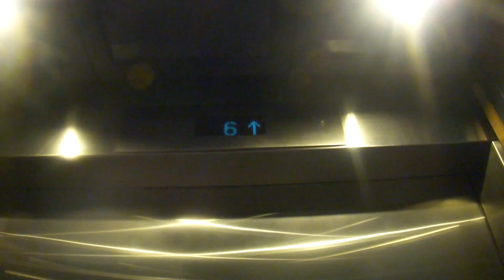More Crappy elevators at the towson town center parking garages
more bad elevators in the same garage at the towson mall in towson MD with Elyse Horvath (filmed 12/27/15)